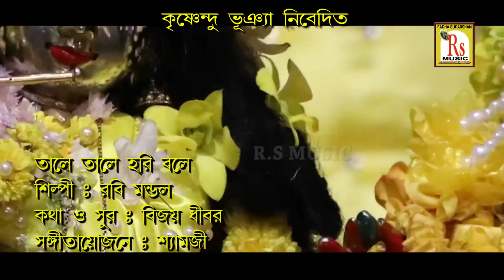শুভ নববর্ষ | বছরের প্রথম দিন সকাল সকাল কৃষ্ণ নাম | তালে তালে হরি বলে | রবি মন্ডল | Shubho Nababarsha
Presenting New Devotional Folk Song "TALE TALE HARI BOLE" From The New Album "TALE TALE HARI BOLE" By RS MUSIC.

* Song- TALE TALE HARI BOLE
* Singer- ROBI MONDAL
* Album- TALE TALE HARI BOLE
* Lyrics & Tune- BIJAY DHIBAR
* Language- BENGALI
* Category- DEVOTIONAL FOLK
* Video- DEBU